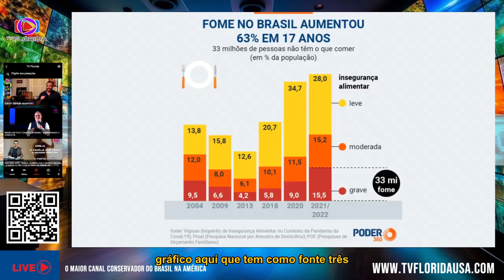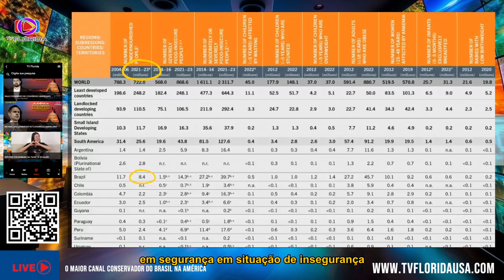NUNCA MAIS VOTEM EM MIM LULA DÁ RECEITA PARA BRASIL MELHORAR, MAS USA MENTIRA ABSURDA EM ENTREVISTA